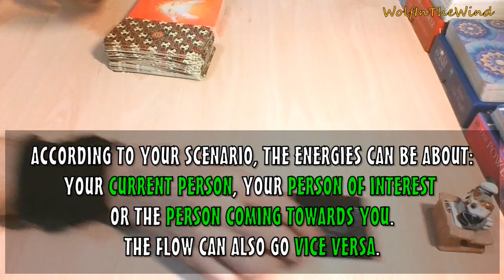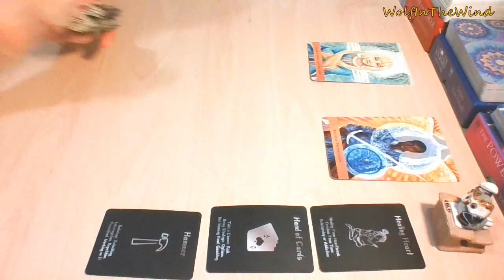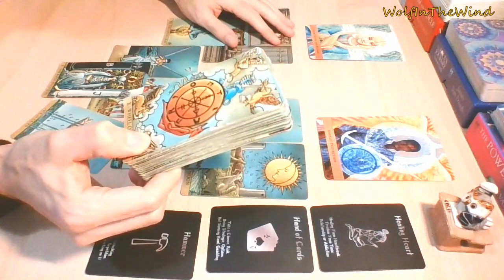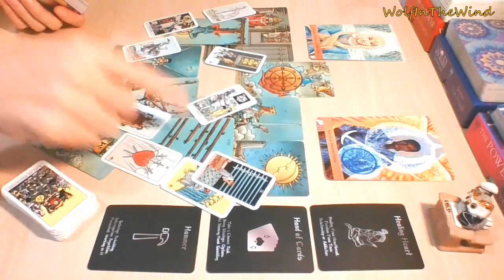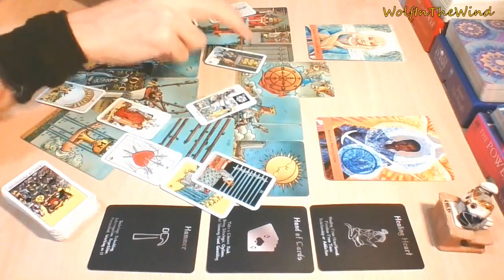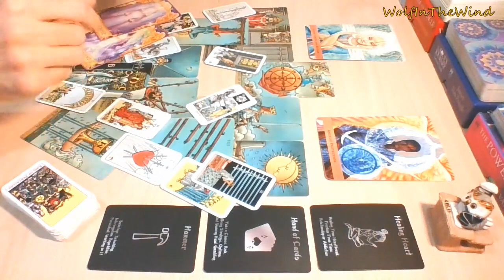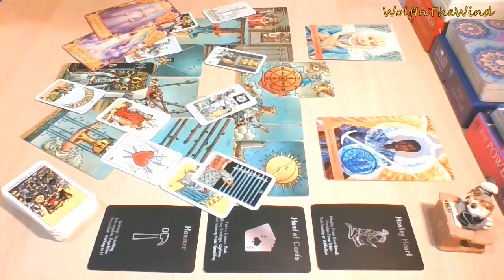CANCER October 2021 | This went cold. They want to talk, but there's history. Done? | Love Tarot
- WITW